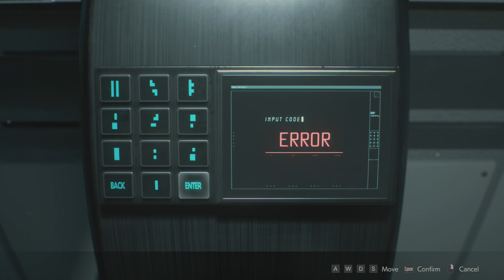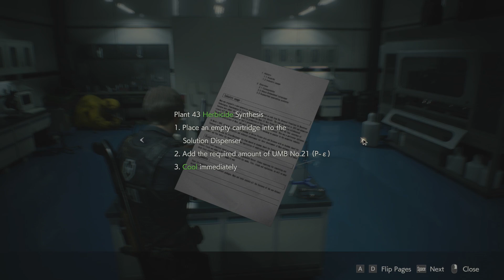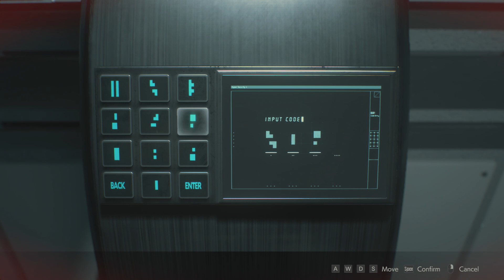RESIDENT EVIL 2 REMAKE Gameplay Walkthrough Part 4 (Leon Story)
HEDGEHOG Gaming Plays Gameplay Walkthrough With All Part & Ending of Top Most Anticipated, Upcoming & Newly Released Games In 4K, 1080p HD 60fps & Full Gameplay Walkthrough of First Person / Third Person Games On PS5, Xbox Series X & PC.

RE2 4